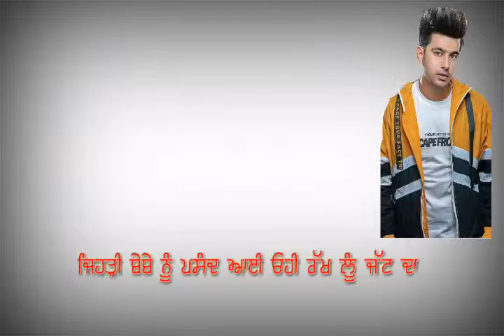Viah By Jass Manak// Punjabi/fonts/WhatsApp/status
Like aim only 15